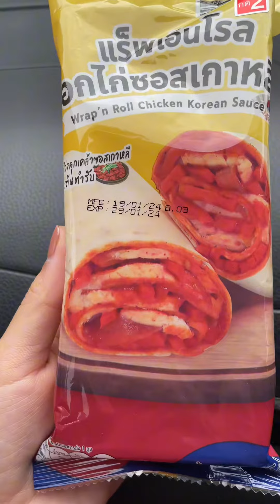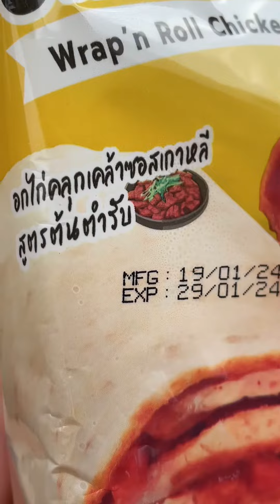chickenwraps อกไก่ซอสเกาหลี ที่ 7-11 อร่อยมากกกก